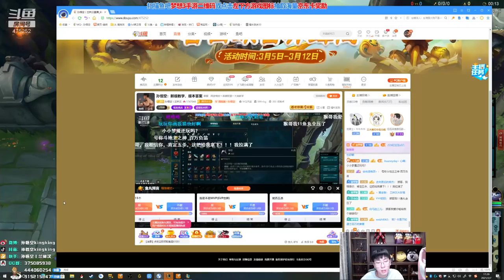【猴哥】蘭林漢悟空：劍聖VS鄂爾 國服 開局就已經有了獵殺的目標（20210311P3）